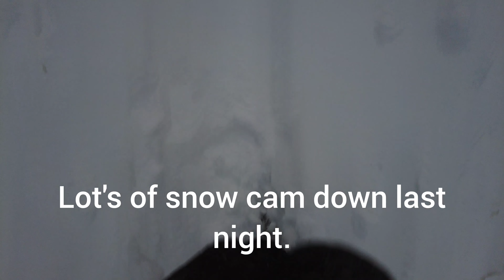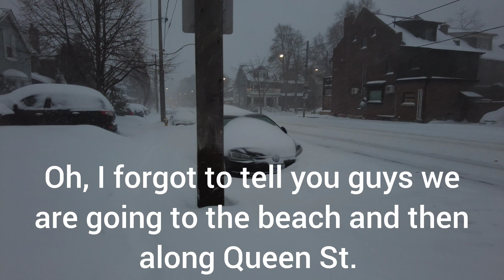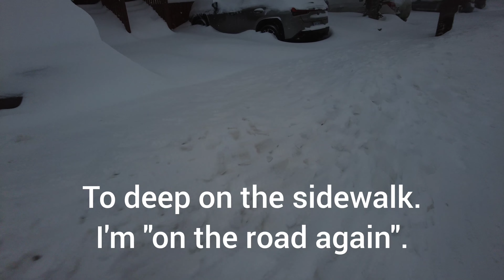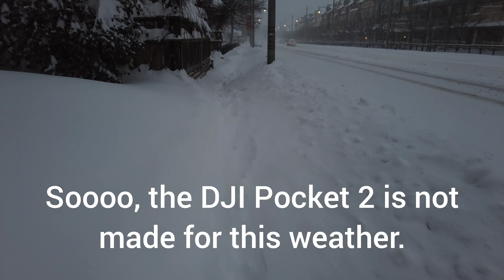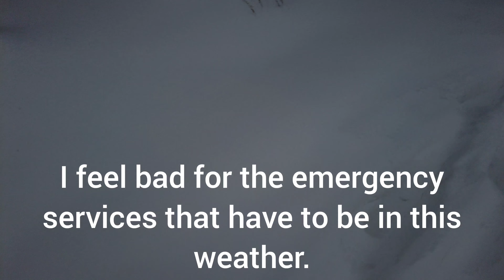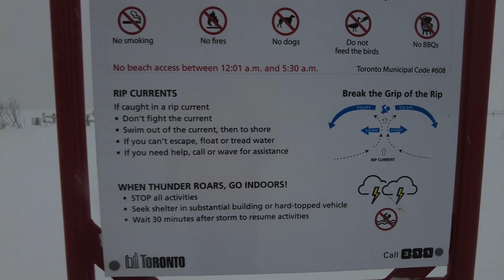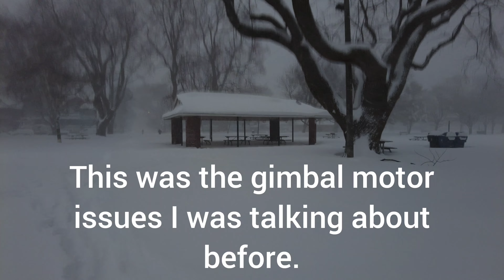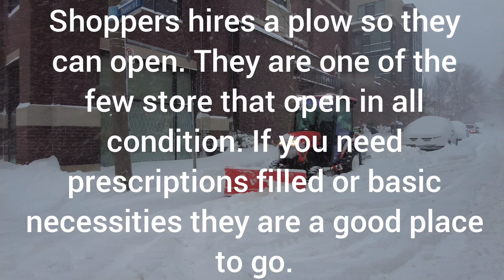Winter snow storm in Toronto Canada. 4k video walk.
This is a 4k video walk in a winter snow storm in Toronto, Canada.

We will be walking down Woodbine to the beach. Then back up and along Queen St.

A car get's stuck and I help him out.

Best links!

Before the Walk/Hike - KEURIG!

Everything you need for Walking/Hiking/Travel - USOUTDOOR!

After the Walk/Hike - ICEBREAKERPRO!

A Microsoft office alternative - MOBI OfficeSuite

youcut
Winter wonderland Toronto
Winter snow in Toronto
winter storm
youcut video editor
winter storm in toronto